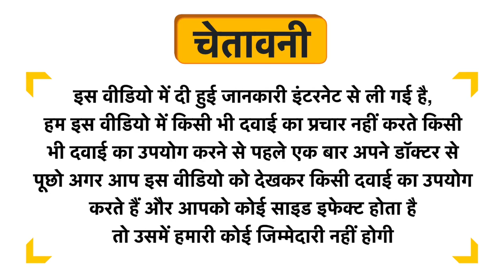SBL Ratanhia Mother Tincture Q Uses in Hindi | Side Effects | Dose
SBL Ratanhia Mother Tincture Q Uses in Hindi | Benefits | Side Effects | Dose